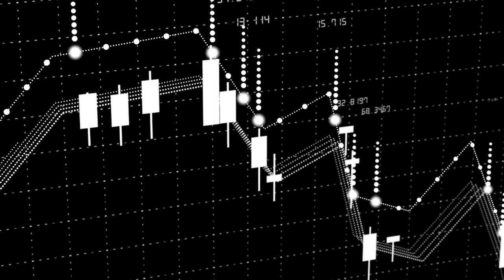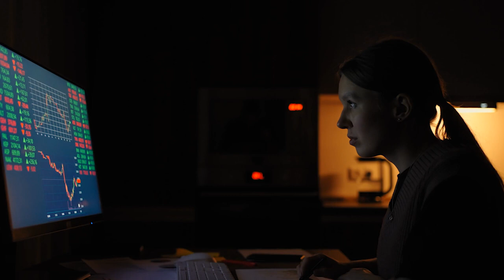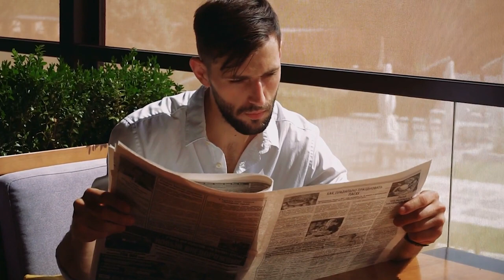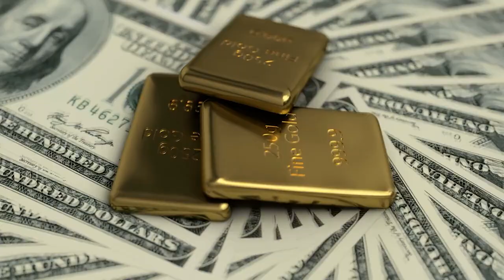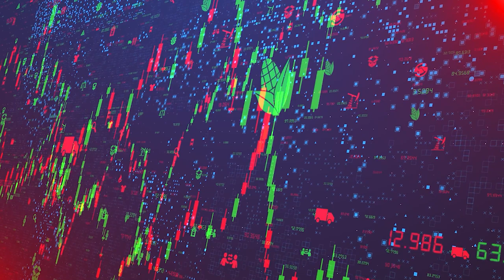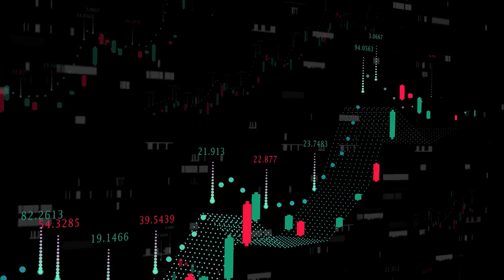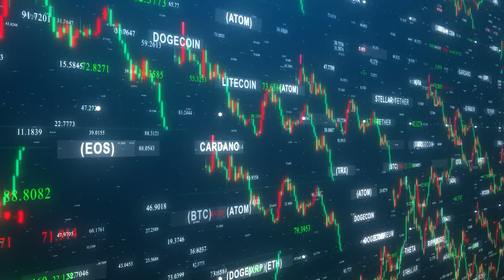Massive Rally For GOLD & SILVER After This | Todd Horwitz Gold & Sliver Price Prediction